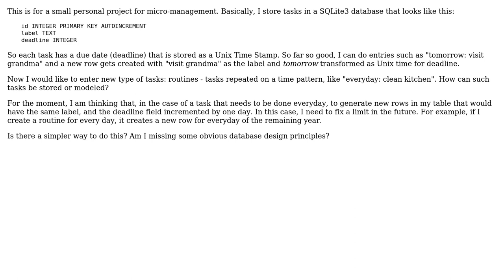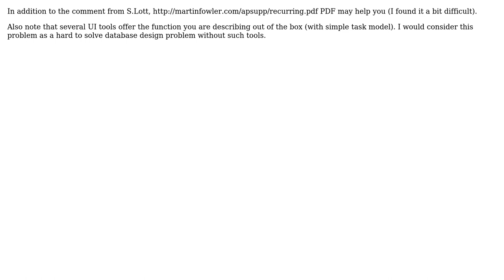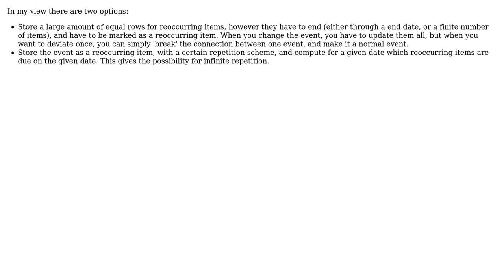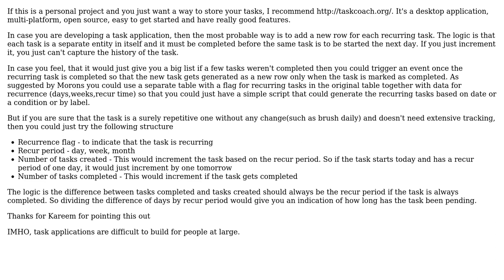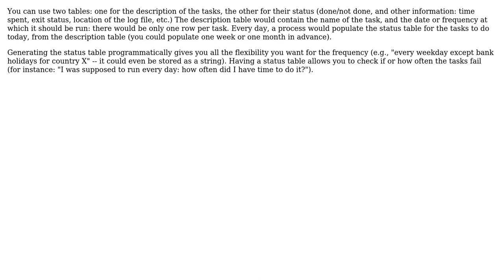Software Engineering: How should repetitive calendar tasks be stored in the database?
With thanks & praise to God, and with thanks to the many people who have made this project possible! | Content (except music & images) licensed under CC BY-SA | Music | Images & others | With thanks to user Vincent Zoonekynd user Ubermensch user rjzii user NoChance user Morons user Mauro Destro user kevin cline user JeffO user gnat user Geerten user Francois ? You are responsible for your own actions.